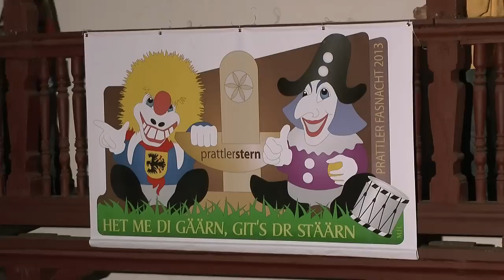Prattler Fasnacht 2013: Plakettenvernissage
Das Fasnachtssujet 2013 lautet "Het me di gäärn, git's dr Stäärn". Das Sujet nimmt Bezug auf die erstmalige Vergabe des Förderpreises "prattlerstern" im verflossenen Jahr. In Zukunft soll die Vergabe jedes zweite Jahr erfolgen. Gemäss der Wahl des Sujets darf angenommen werden, dass die Prattler Fasnächtler nichts unversucht lassen, um in den zukünftigen Reigen potenzieller Preisträger aufgenommen zu werden.